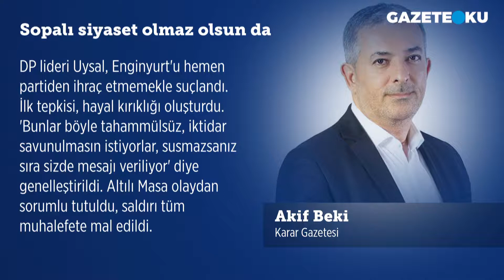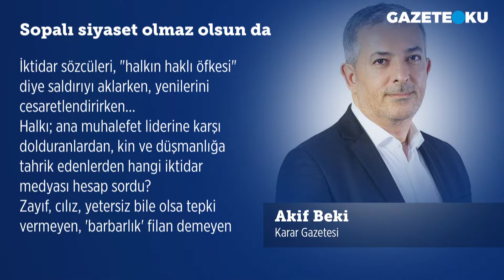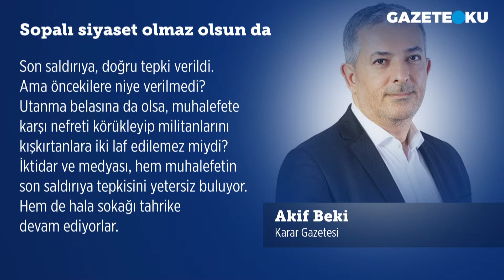SOPALI SİYASET OLMAZ OLSUN DA